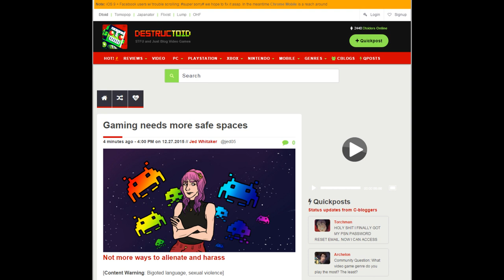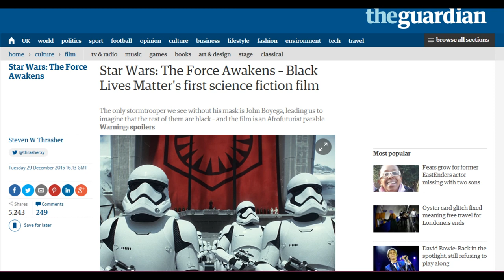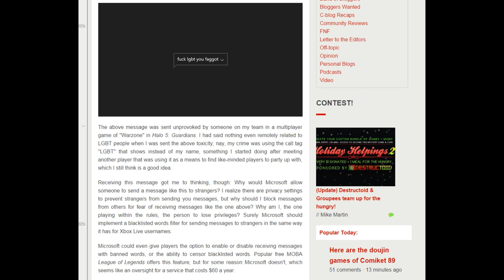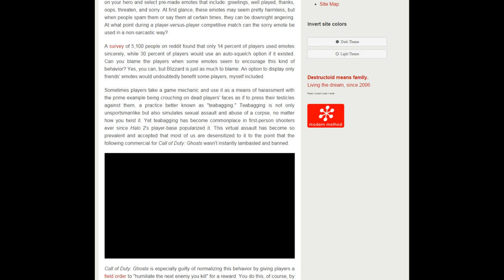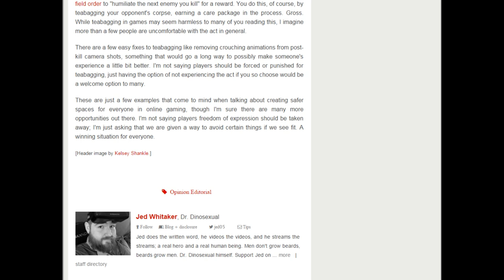Gaming Safe Spaces & The Hypocrisy of Jed Whitaker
Following the assertion that we need "more safe spaces in gaming" by Jed Whitaker I explore that argument and then show footage from his own stream that shows he's not quite as concerned about this as his writing makes out.

Raging Jed Whitaker footage begins at 25:54